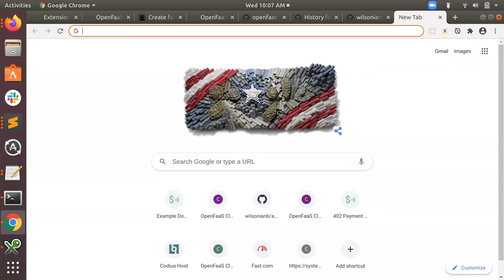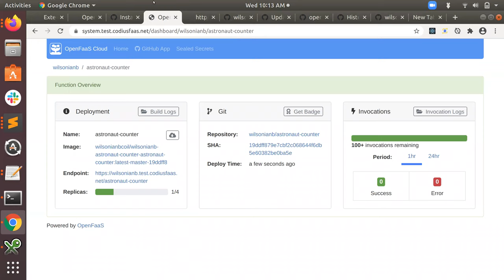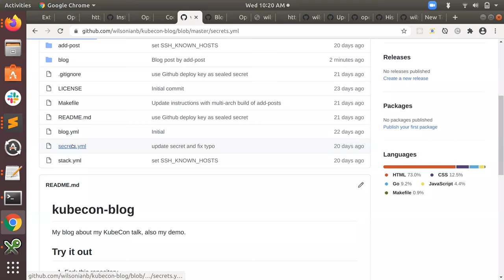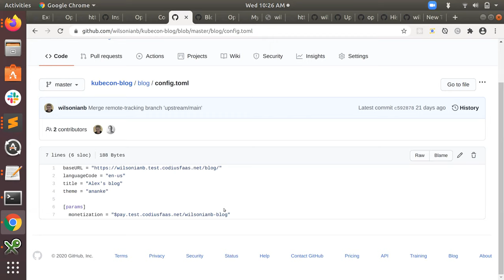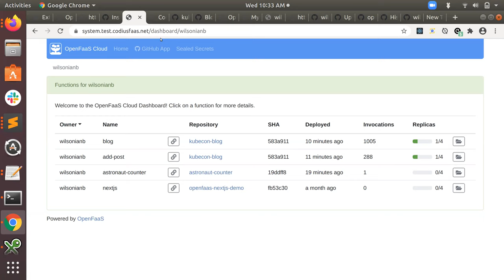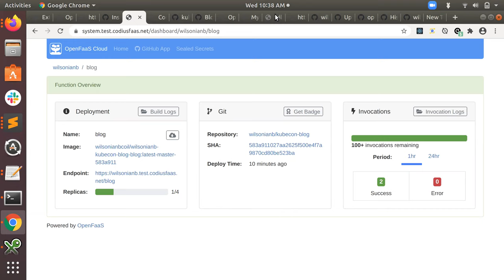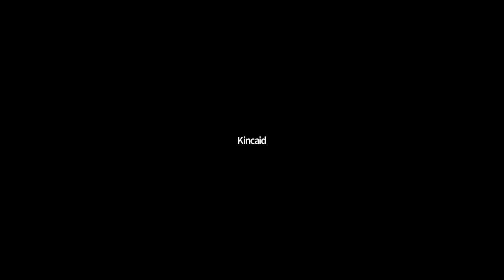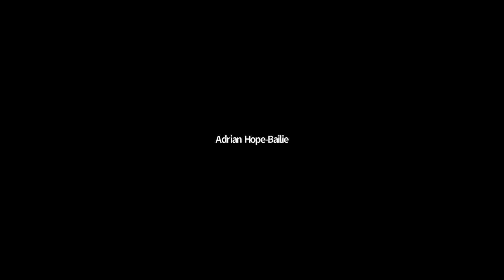Interledger Community Call - 11 November 2020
The recording from the 11 November community call where Brandon  Wilson presents the work he's been doing on integrating ILP into OpenFaaS for a new take on Codius.